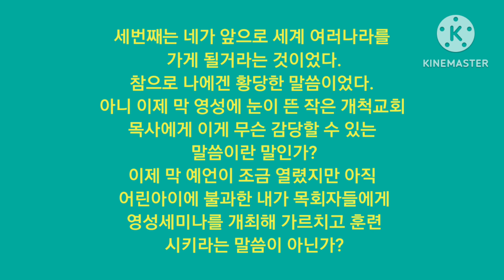예언자의 "산 위의 영성과 산 아래의 영성 "(3) "네가 연구하고 깨달은 것을 가르치라 "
김성기 목사 예언 치유 영성